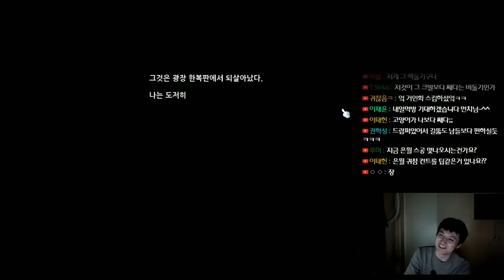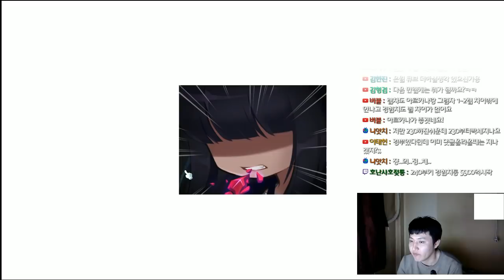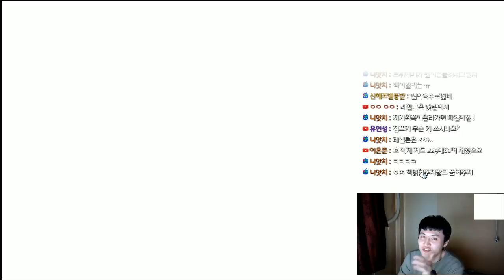[메이플스토리] 4번쨰 만렙 모라스 도착 (Level230) (길뚫) [ 스카니아 먼치 ]